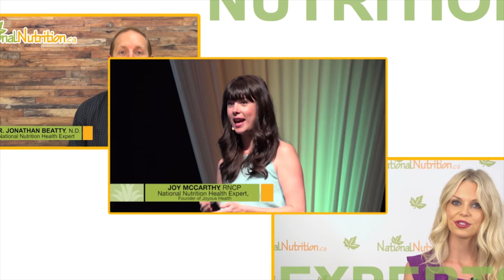Sinusitis Causes & symptoms - Sinusitis Treatment & Remedies | Natural Health Reviews Canada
Introducing National Nutrition's newest Youtube series "Natural Health Reviews". We sit down with Naturopathic Doctor Jonathan Beatty, as he talks about Sinusitis and ways you can help relieve some of the symptoms of this infection.

An infected or irritated sinus can be just that, irritating. They can come, then go as quickly as the came, or persist for days, weeks, or even months. It’s causes can be varied, so formulating a treatment program to meet your unique health requirements is important…